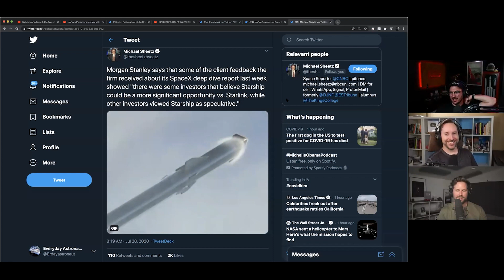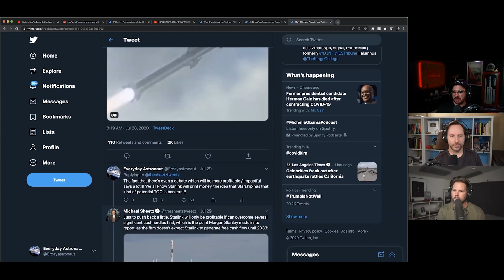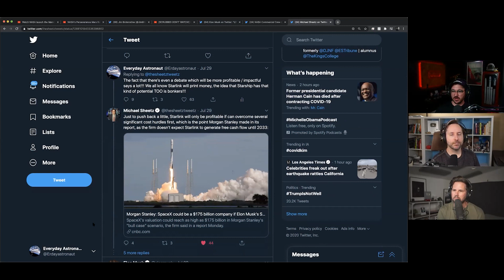Is SpaceX using Starlink paying for Starship...or the other way around? (Highlight Ep 95)